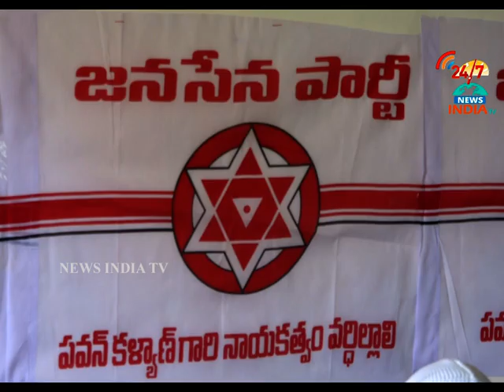Janasena State Coordinator Nayab kamal Coments on cbn - INDIA TV Telugu